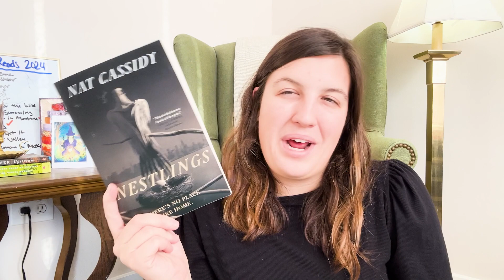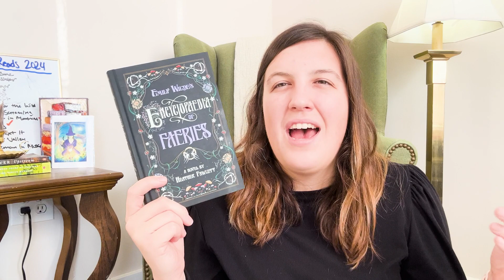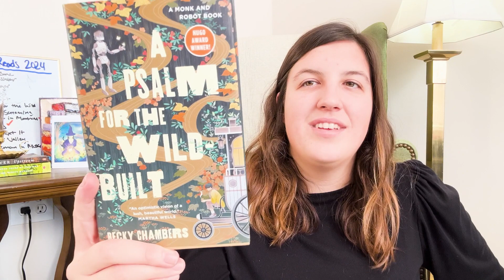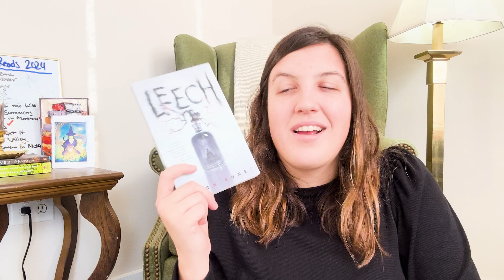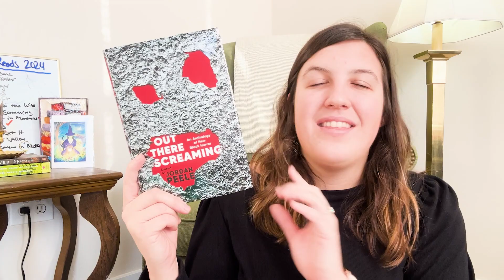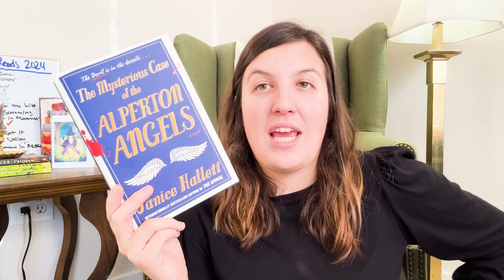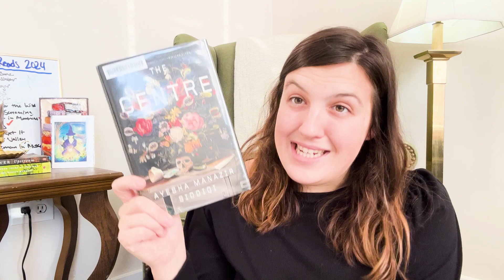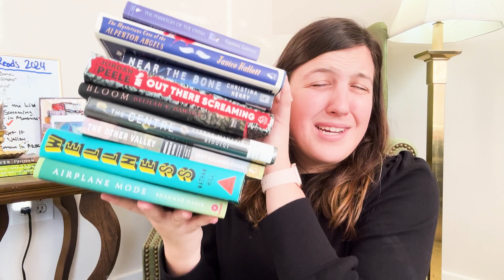Everything I Read in January 2024 + February TBR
One month of 2024 down! How was your January reading? I had quite the mix of genres from fantasy romance to contemporary fiction to sci-fi horror!

PLUS - I'm introducing my TBR Teacup ☕️, where I'm pulling prompts every other month starting in February! See which prompt I pulled, and feel free to play along with me!

Thank you to NetGalley and Penguin Random House for providing me with an ARC of Come And Get It by Kiley Reid (published Jan 30, 2024).